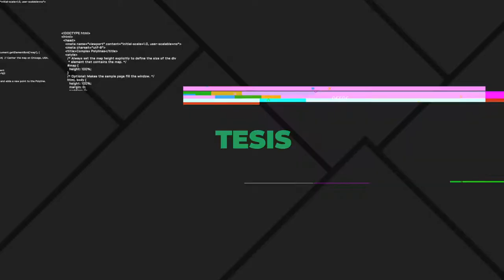PORTAL UNSE || 10/08/2019 - Bloque 2/3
*ENTREVISTA TESIS: Ing. Civil Andrea Rosi - Egresada de la Facultad de Ciencias Exactas y Tecnologías.

Tema: Rehabilitación, ampliación y refuerzo estructural de pista del Aeropuerto Internacional de San Miguel de Tucumán “Teniente Benjamín Matienzo”- Argentina.